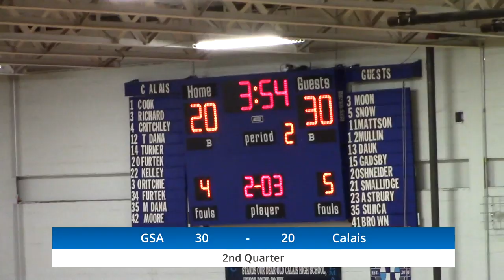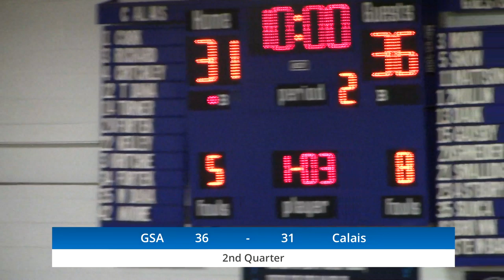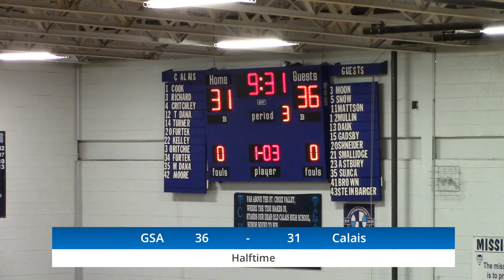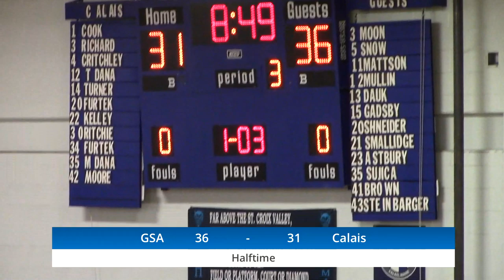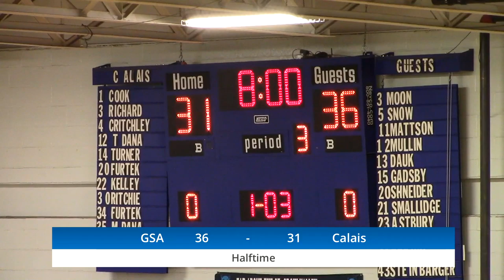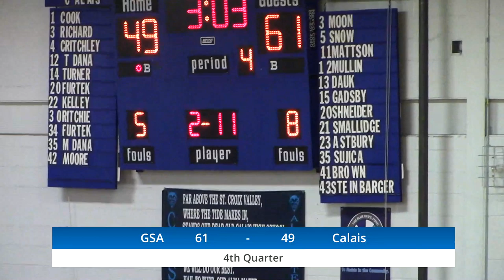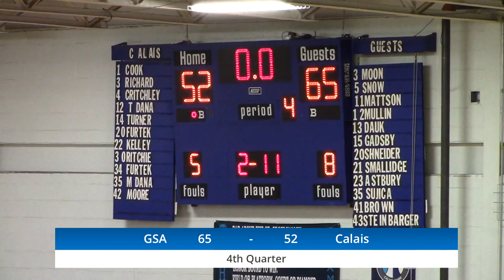Calais Boys VS George Stevens Academy